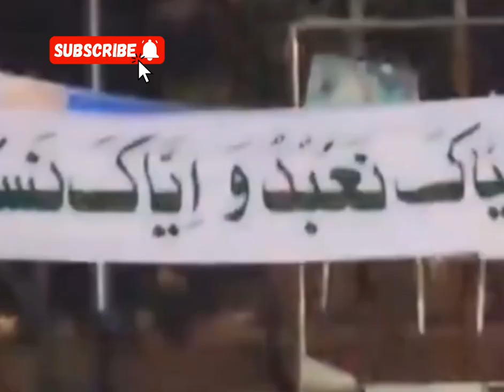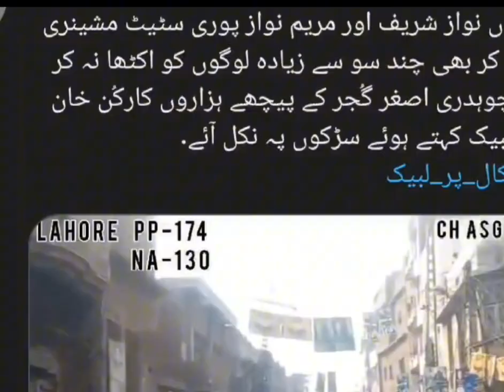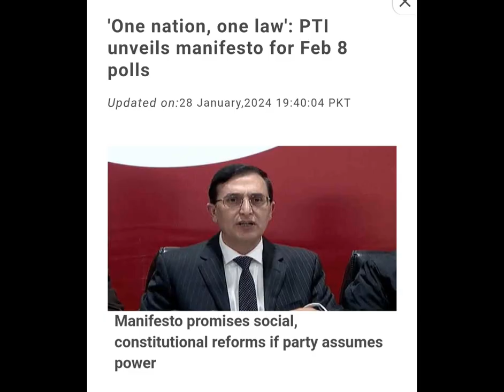Imran khan ko fast track per bardi saza || 9 may repeat karny ka plan || Pak Foj Awam k sath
All latest update , PT I and PML N latest news...
imran khan adiala jail latest#ptilatest election status